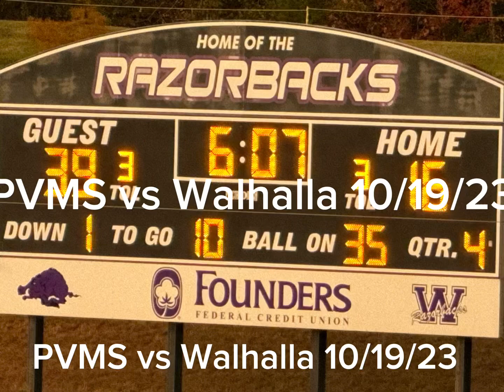Perfect game vs Walhalla 10/19/23